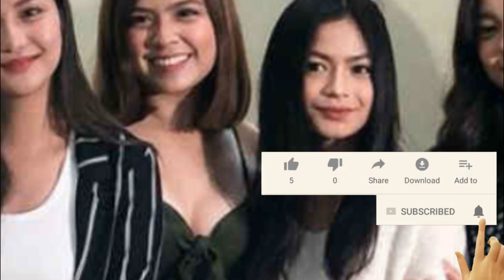Kilalanin ang Young stars ng Four Sisters Before the Wedding | Charlie Dizon, Alexa Ilacad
The Young stars of Four Sisters Before the Wedding

Charlie Dizon

Ang totoo niyang pangalan ay April Rose Dizon Matienzo.

Ang charlie ay stage name niya lang na binigay sa kanya ni Charo Santos.

Alexa Ilacad

Si Alexa o may totoong pangalan na Alexandra Madarang Ilacad ay ang gaganap bilang si Bobbie na orihinal na ginampanan ni Bea Alonzo.

Gillian Vicencio

Si Gillian ay isang aktres at model.

Belle Mariano

Unang lumabas si Belle sa Tv sa edad na 9 bilang supporting role at bumida sa comedy themed show na Goin Bulilit from 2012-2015.

Joao Constancia

Nakilala si Joao nang mapasali siya bilang lead members ng BoyBand PH, isang grupo na nabuo pagkatapos manalo sa first season ng ABS CBN reality show na Pinoy Boyband Superstar.

Jameson Blake

Ang kanyang totoong pangalan ay Jameson Andrew Blake ay isang Filipino -American. Ipanganak siya noong June 17 1997. Unang lumabas sa tv si Jameson sa mga TV commercials.

Noong 2015 nagaudition si Jameson bilang teen housemate sa Pinoy Big Brother 737. Naging parte siya ng second leg ng season.

Jeremiah Lisbo

Si Jeremiah Jordan ROmano Lisbo o  kilala bilang Jeremiah Lisbo ay 21 years old rising star ng ABS CBN.

Nagsimula ang kanyang career sa entertainment industry nang lumabas siya sa isang commercial para sa  isang fastfood chain. . Noong 2019, naging member siya ng Star Magic Circle ng ABS CBN.

Clarence Delgado

Lumabas din si Clarence sa mga episodes ng Maalala Mo kaya, Budoy noong 2011, Kung Akoy Iiwan mo noong 2012, Ina, Kapatid Anak, The Legal Wife, at Pangako Sa yo noong 2015, Naging Kiddie correspondent din si Clarence sa morning Show na Umagang Kay Ganda.

Mga Artistang Bumili at Nagpatayo ng Bagong Bahay Ngayong 2020 | Sharon Cuneta, Vice Ganda, Kween LC